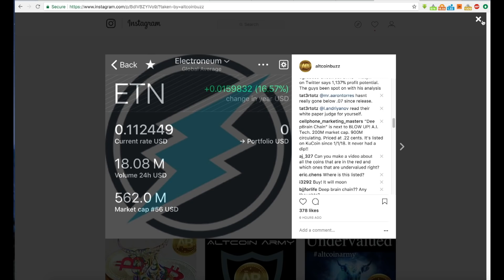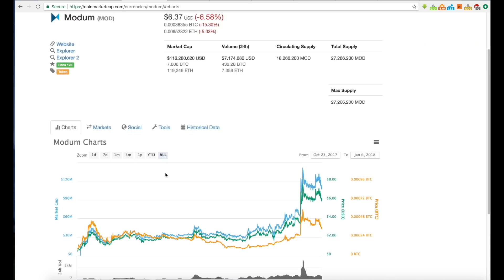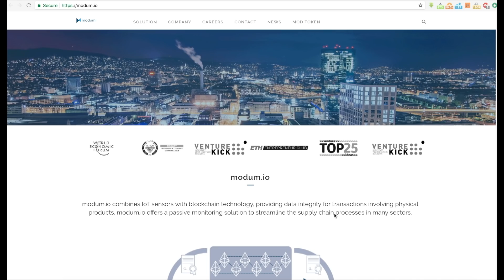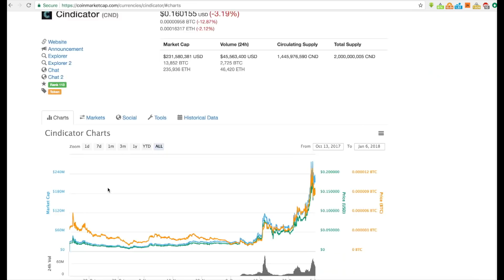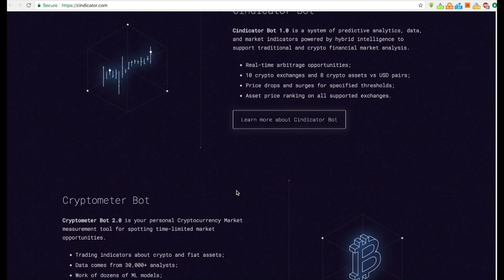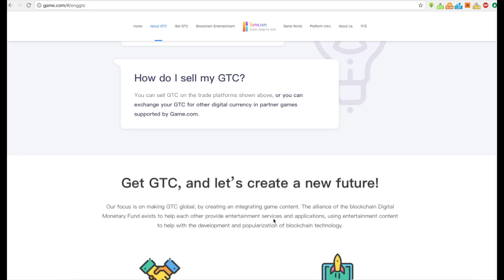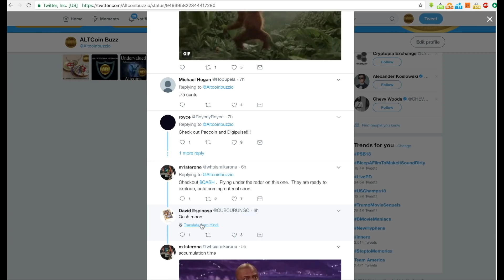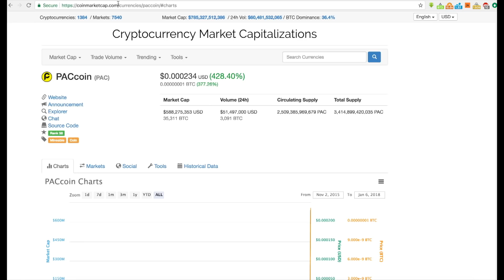Cryptocurrency With Low Market Cap and Room To Grow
In this video we explore low market  cryptocurrencies using Artificial Intelligence, data and other forms of intelligence on the blockchains in the altcoin market. These include Cindicator, Game.com, Modum, Datum.